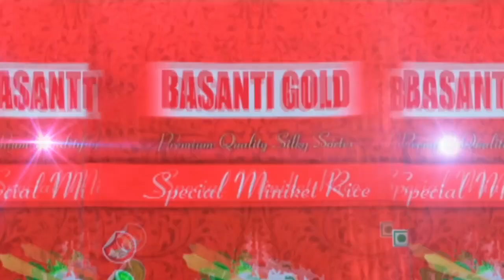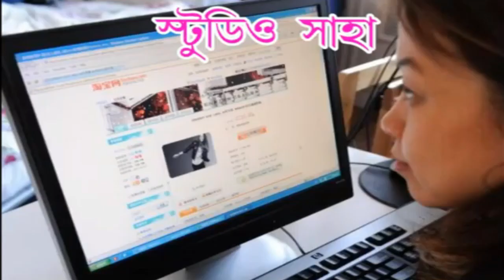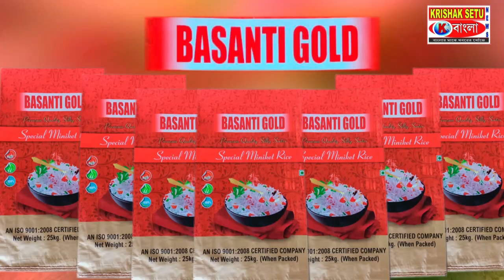ডাকাতির আগেই ডাকাতির ছক বানচাল পুলিশের